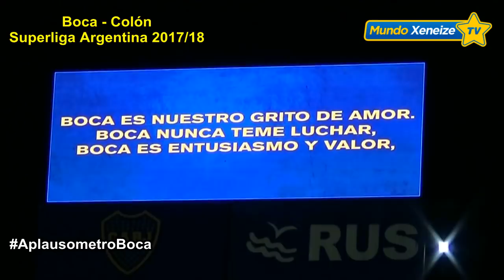Boca 2 - Colón 0 / Superliga Argentina 2018